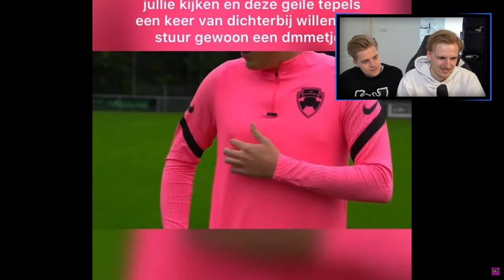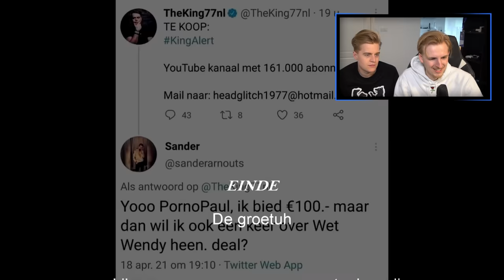VERBODEN TE LACHEN #25 (met flip fashooy)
Bedankt voor het kijken naar "VERBODEN TE LACHEN #25 (met flip fashooy)'!

Hallo mensen!